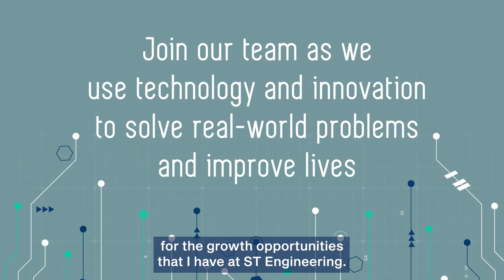Sitdown Sessions with our Engineers - Azhar Athly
ST Engineering’s various business areas offer a diversity that few other companies can and that is why Azhar Athly could pursue other interests during his stint as an aerostructure design engineer. Watch to find out how Azhar marries his two passions in his career – using data analytics to enhance ST Engineering’s MRO capabilities.